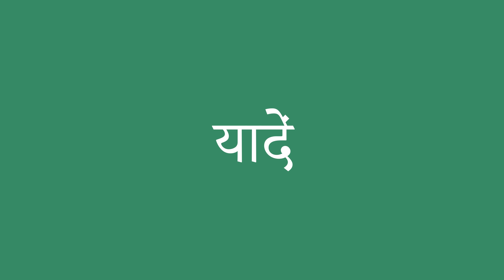यादें इंग्लिश में क्या है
यादें को अंग्रेजी में सही तरह से कैसे बोलें। ध्यान से सुनो।
यादें का हिंदी से अंग्रेजी में सही अनुवाद क्या है?आप अमेरिकी व्यक्ति की यरह बोलिए।